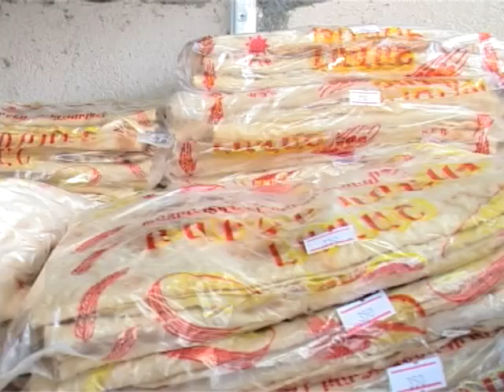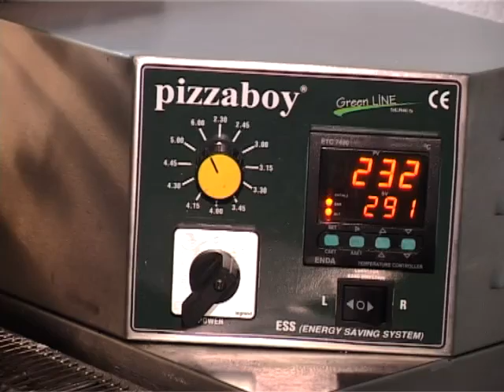Պիցցայի արտադրություն Եղեգնաձոր քաղաքում